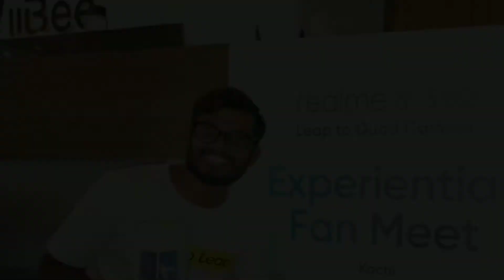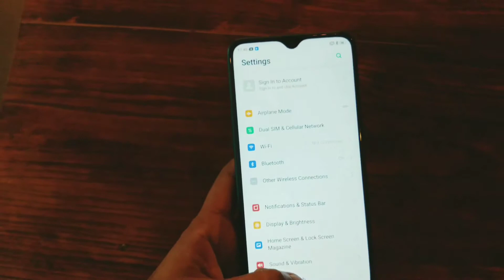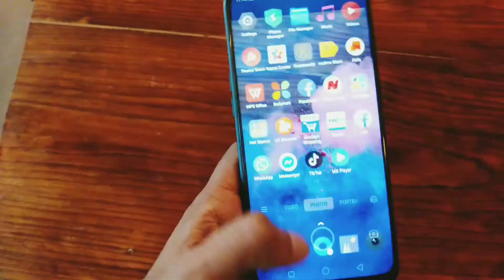Realme Experiential Fan Meet in Kochi, Quick Recap + Realme 5 pro look around.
We had a chance to experience new Realme 5 and 5 pro in our furst experiential Fan meet conducted at kochi,  this is compilation of total events,  plus a quick look around of Much  Awaited Realme 5 pro.

For those who missed the events,  keep watching the community App.